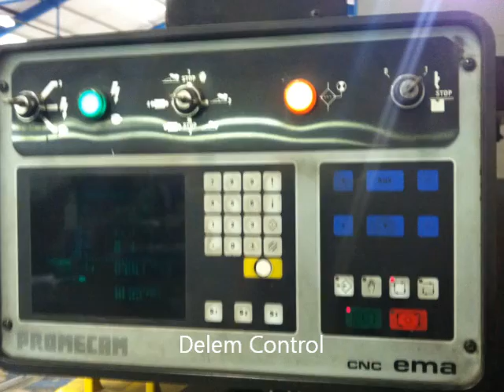Amada itps cnc pressbrake 2.5m x 80ton